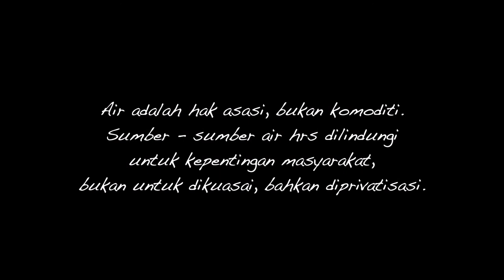WALHI TALKSHOW - Masih Ada Cinta Untuk Lingkungan Hutan, Air & Energi - Part 02